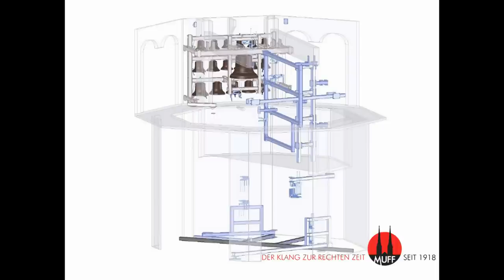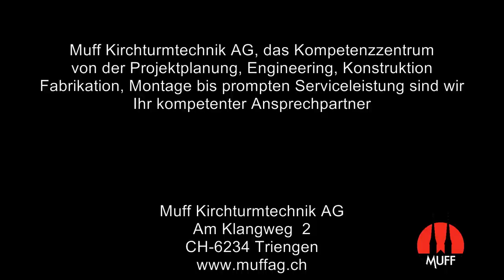Carillon - Cathédrale Saint-Pierre de Genevè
Neue Version
"In Besserer Bild und Tonqualität"

In der CATHÉDRALE - SAINT PIERRE in Genf,
wurde durch die Firma Muff AG, das Glockenspiel-Carillon mit Glocken von  Paccard erweitert, das bestehende Revidiert, ein neuer Spieltisch gebaut und die Turmuhr mit der Spieltrommel wurde Restauriert.

"Bilder und Video"